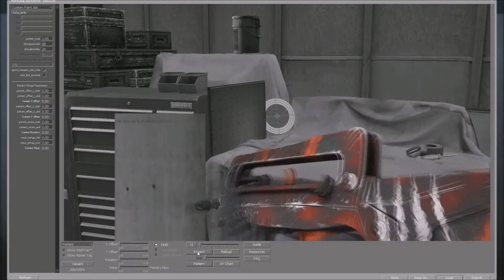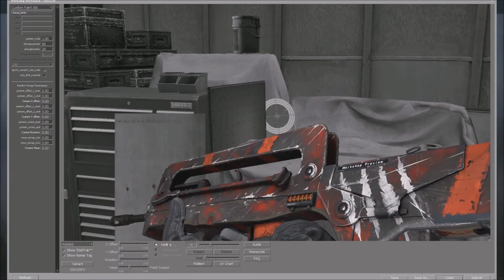[CS:GO] Дешево и красиво ! #5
Music intro/outro : Dont Change A Thing, Dutty - Vibe Tracks
Music video : Far Away - MK2